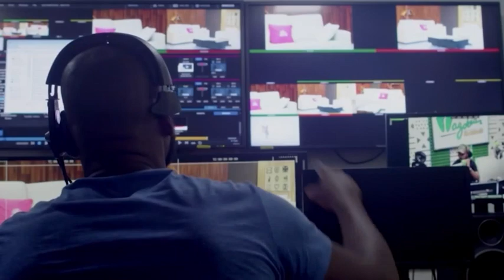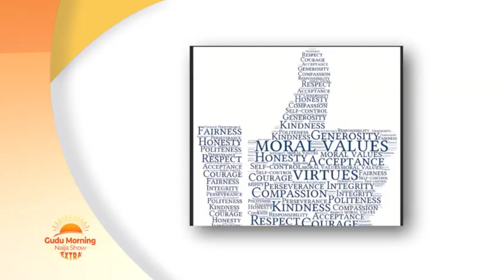Religious Tolerance and Inter-Faith Dialogue with Pastor Seun Afolayan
In this powerful episode, we embark on a journey of understanding and compassion, delving into the essence of religious tolerance and inter-faith dialogue. It's time to celebrate our shared humanity, appreciating the beauty of diverse beliefs that weave the fabric of our global tapestry.

Let's condemn intolerance, embrace love, and build bridges that connect hearts across religions. Join the conversation, share your stories, and let's be catalysts for change. Together, we can create a world where respect triumphs over division.